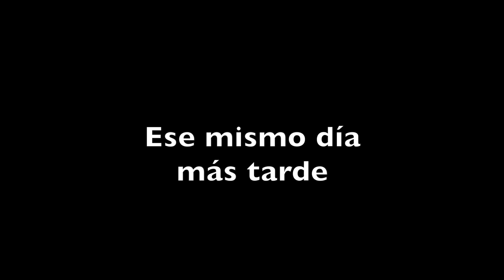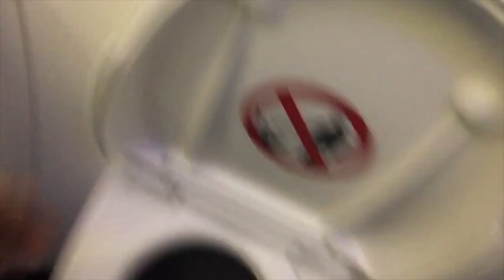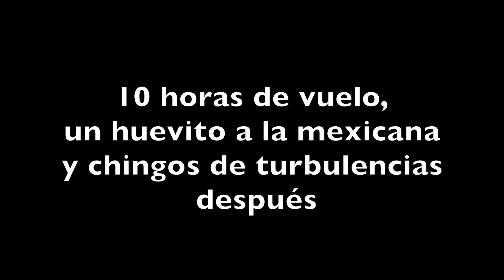VUELO SUJETO A ESPACIO A PARÍS (T1:E1 | ESCENARIO PARÍS)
Bienvenidos al primer episodio de la primera temporada de El Escenario, cuyo nombre es: ESCENARIO PARÍS

Amigos, los invito a seguirme en esta travesía donde aprenderemos a vivir en una de las ciudades más caras del mundo. Será una aventura larga, llena de problemas, bromas, paisajes hermosos, nuevos amigos, pobreza :(,  y una que otra tontería.